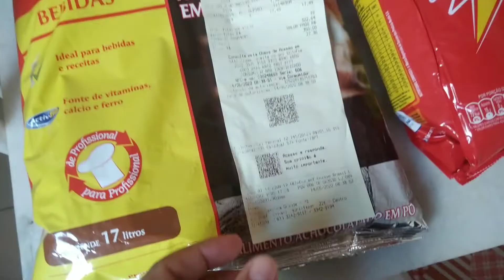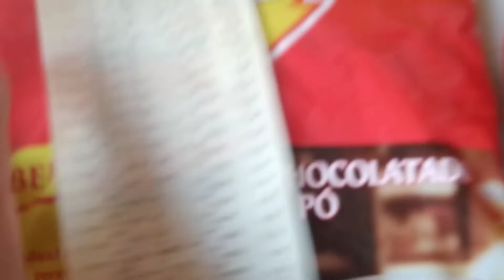REPOSICAO COMPRA DO MÊS NO ATACADAO CAMPINA GRANDE PARAIBA